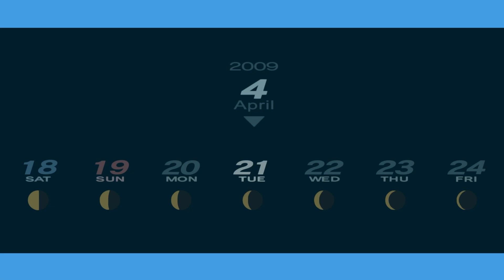#02 First Time in Tartarus | Persona 3 Portable Remaster Let's Play | Hard Difficulty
Trigger Warning: This game covers themes of death and loss and includes visuals and plot elements that involve guns, suicide and depression.

Persona 3 Portable is finally out on new platforms; Nintendo Switch Playstation 4, XBox and PC! Join me as I play this classic in the Persona series.